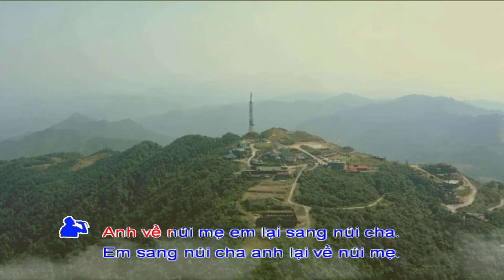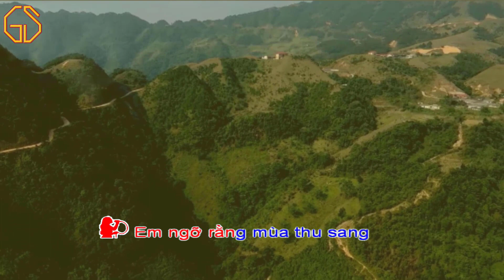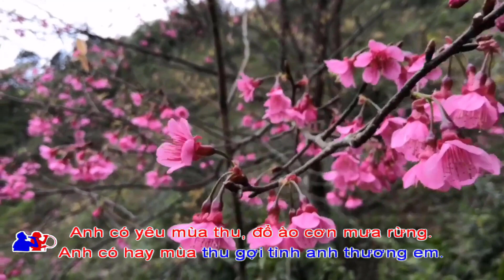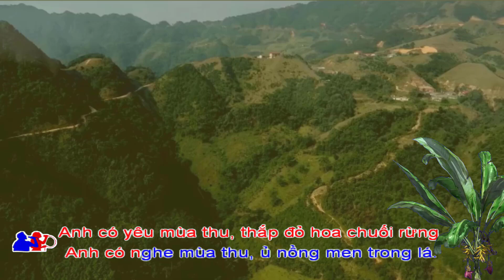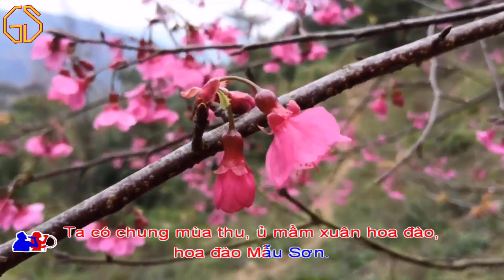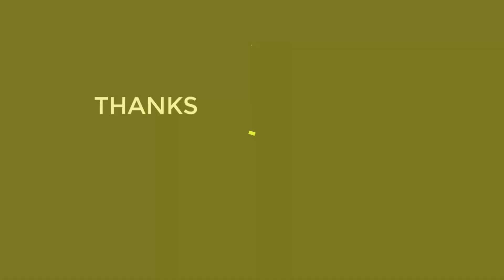Chuyện tình Mẫu Sơn KaraokE FullHD, câu chuyện tình mẫu sơn, cau chuyen tinh mau son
Chuyen tinh Mau Son_KaraokE_FullHD
Phần 1: Bài hát được Thu Hương, Phan Muôn (NSƯT) thể hiện.
Phần 2: Nhạc beat chất lượng cao.
Lời viết KraokE được viết công phu, chất lượng, khớp nhạc tuyệt vời.
Được thể hiện trên nền Video là những hình ảnh phong cảnh tuyệt đẹp của danh thắng Mẫu Sơn - khu du lịch nổi tiếng của xứ hoa Hồi. Những hình ảnh tuyệt hảo hiếm gặp, những khoảnh khắc chỉ có thể có được nhờ Flycam và nhất là đã được biên tập lại bằng Camtasia ….
Xem thêm: Những ca khúc trữ tình về quê hương lạng Sơn
chuyện tình mẫu sơn
câu chuyện tình mẫu sơn
cau chuyen tinh mau son